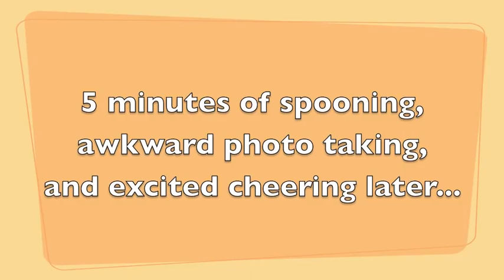William and Mary Breaks the Spooning World Record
Join Her Campus William and Mary as two of the staff members vlog as William and Mary break the spooning world record!